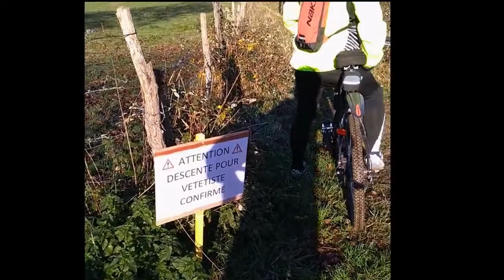VTT téléthon Billom grosse chute#3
Belle sortie pour le téléthon a Billom gros chute!